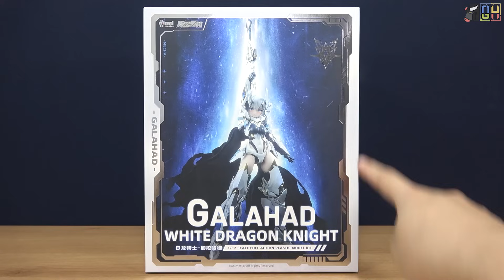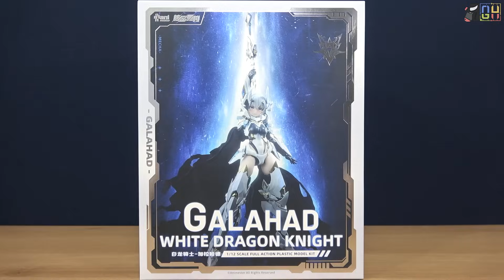4만원대에 바디가 2개! 날개 이펙트가 2개! 모드는 3개! 가성비 강추 프라!! - 애니메스터 백룡기사 갤러해드 [REVIEW] (EN, JP, ZH-CHT, KR Sub)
[매니아하우스 구매 링크]

[VIDEO CHAPTERS]

00:00 하이라이트
00:14 오프닝
01:18 구성
07:15 외형 (기본 소체)
11:24 관절 가동 (기본 소체)
13:39 외형 (아머 소체)
16:21 기믹 (아머 장착)
18:53 나이트 폼
20:39 관절 가동 (나이트 폼)
22:33 기믹 (나이트 폼 포징)
24:24 기믹 (백룡 폼 교체)
25:31 백룡 폼
28:15 기믹 (백룡 폼 포징)
30:48 엔딩